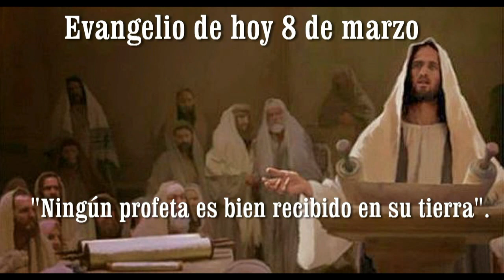EVANGELIO DE HOY LUNES 08 DE MARZO